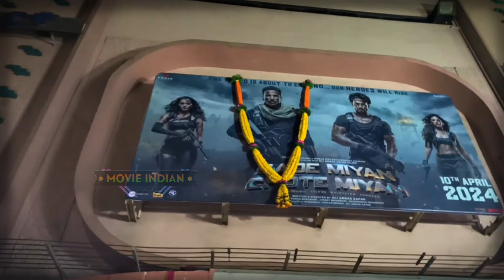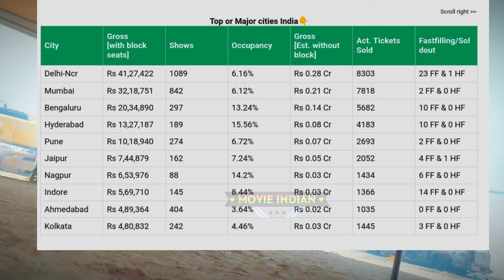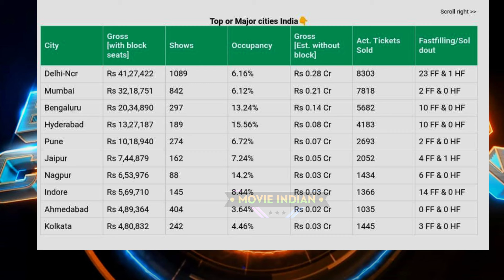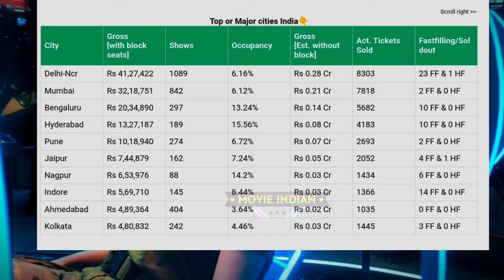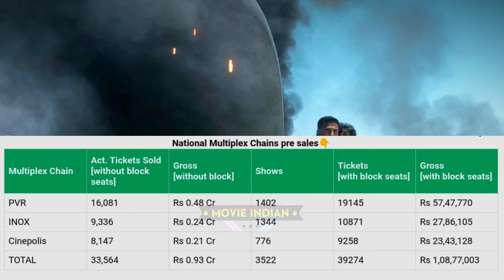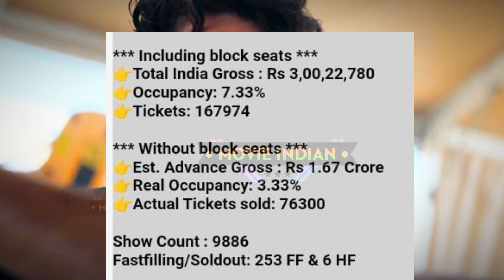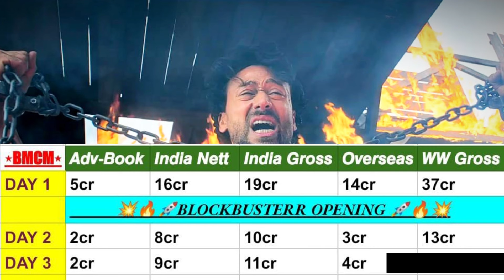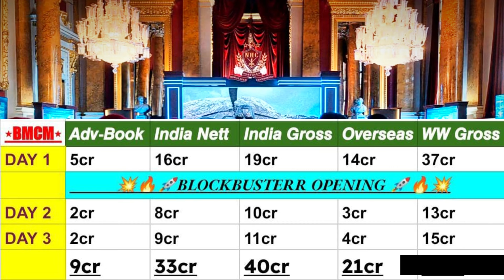BMCM (Day-3)तूफानी कमाई🤯Box Office Collection🔴LIVE All india💥 Bade Miyan Chote Miyan Day3 Collection